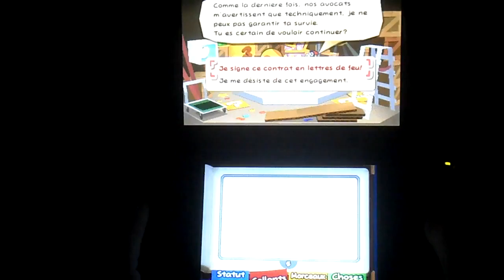Let's Play Paper Mario Sticker Star Partie 37 : Monde 3-niveau 10 : Clairière aux souches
Voici la 37th partie de Paper Mario Sticker Star